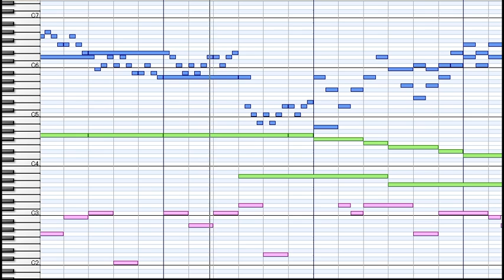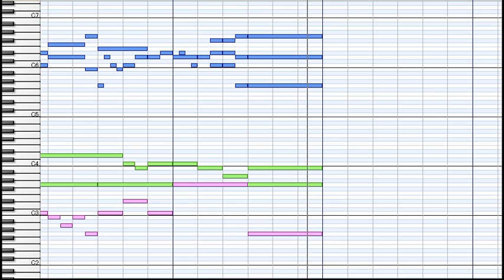J.S.Bach : Dies sind die heilgen zehen Gebot BWV678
Dritter Teil der Clavierübung
Dies sind die heilgen zehen Gebot BWV678
a 2 Clav. et Ped.
Canto fermo in Canone